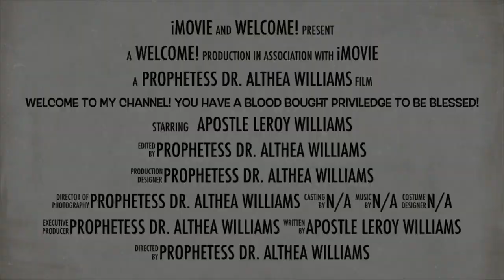TRAILER: Apostle Dr. Leroy Williams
A general overview and introduction of my channel.

Thank you for stopping by my channel. See you in my next video. The LORD bless you!